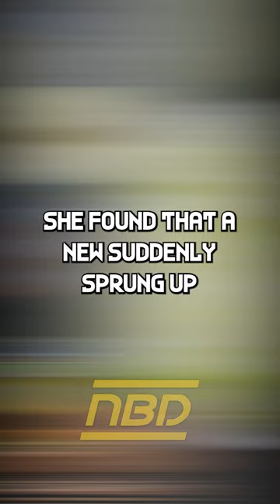Origins Of Granny Smith Apples 🍏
The 'Granny Smith' apple originated in Sydney Australia, in 1868. It was discovered by Maria Ann Smith, hence the name Granny Smith apples.